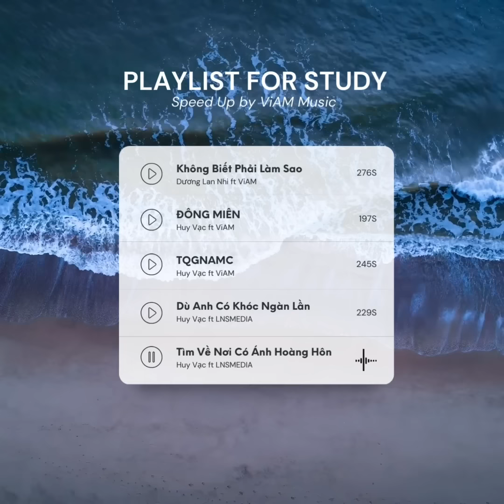"Thế giới đôi khi chỉ cần có mỗi một người... " | Playlist Speedup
ft ViAM [Speed Up]
Nguyên bản:
Phái sinh / lời việt: ViAM
Thể hiện:
Sản Xuất: LNS Media,

"Điều kì diệu sẽ tới khi bạn biết cố gắng"

📀 Listen
Audio/Stream:

► About
Written by ViAM
Edit by LNS MEDIA
Photo at Printerest

© Bản quyền thuộc về VIAM'S MUSIC
© Copyright by VIAM'S MUSIC ☞ Do not Reup.

Kênh YouTube ÂM NHẠC chính thức của tác giả ViAM